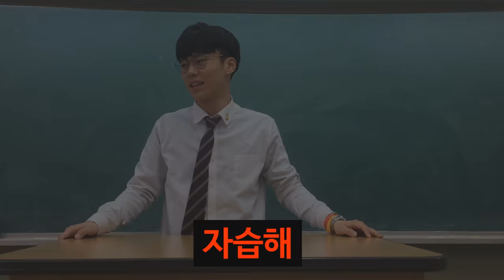[이성현] 화재경보기 반응 [ 외국 vs 한국 ]